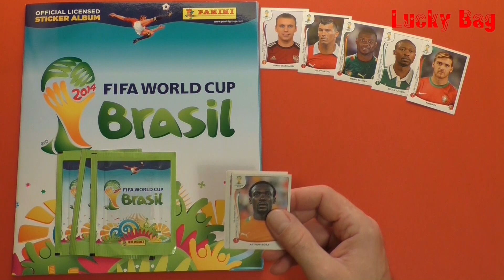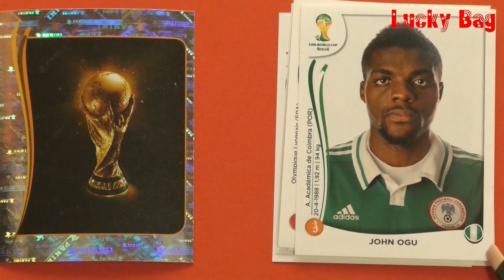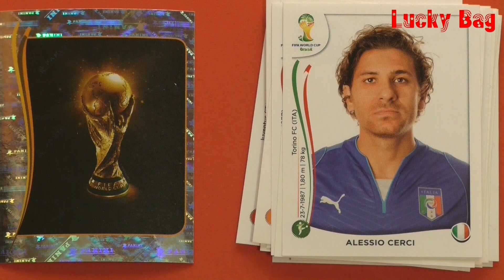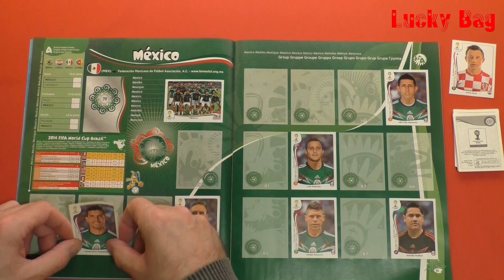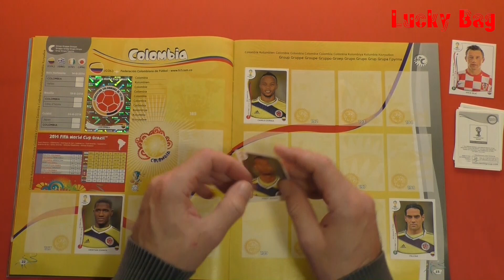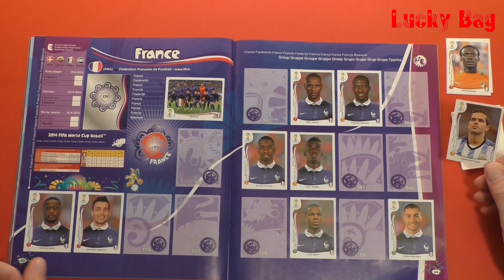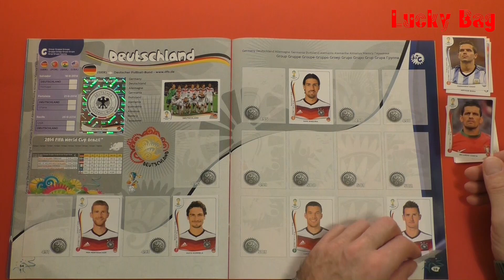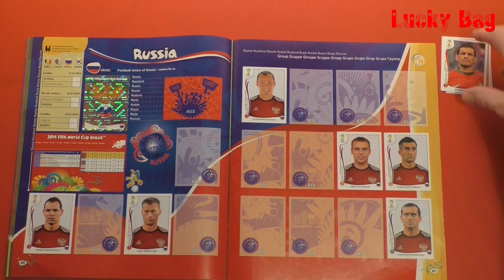PANINI Sticker FIFA World Cup Brasil 2014 unboxing stickers in new Paninialbum LuckyBag Paniniseries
Panini Sticker Album Fifa World Cup 2014 Brasil
Video-Serie der Weltmeisterschaft in Brasilien 2014 bei LuckyBag.
Angefangen wurde mit einem neuen Paninialbum und einigen Stickertüten.
Immer Freitagnachmittags kommen dann weitere Videos, in denen  die einzelnen stickers gezeigt und eingeklebt werden.